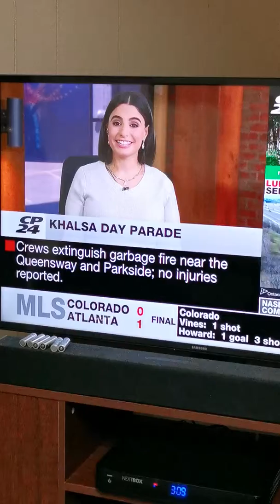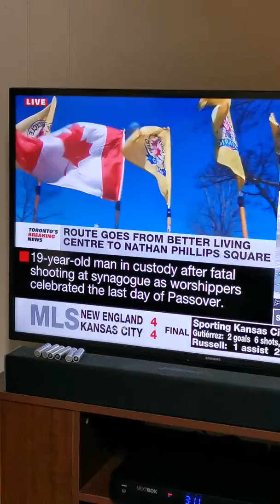April 28, 2019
Khalsa Day parade (CNE to Nathan Phillips Square) Sunday, celebrating the founding of the Sikh community